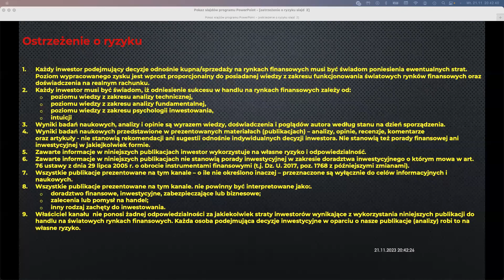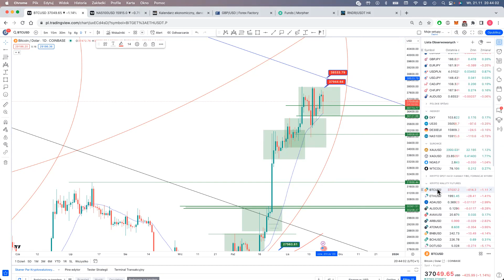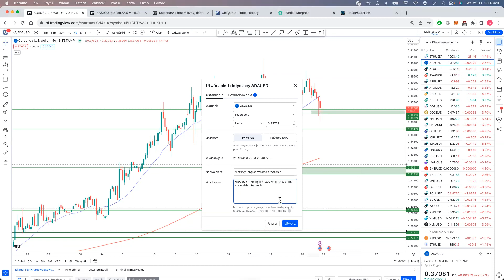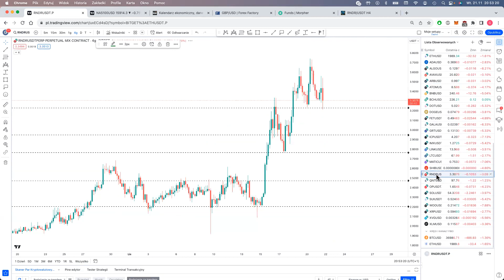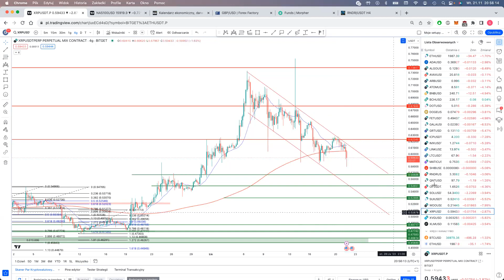BTC+ wybrane alty 21/11/2023